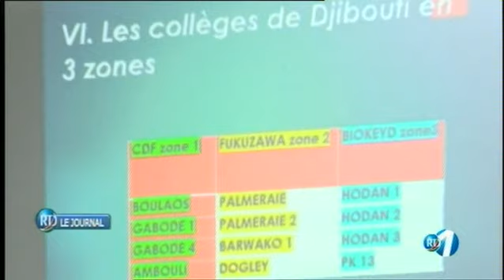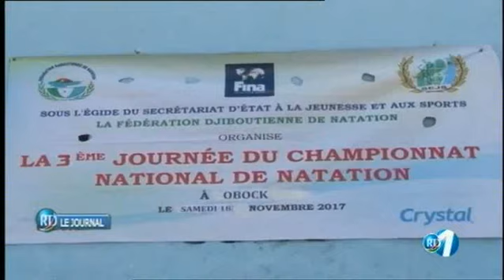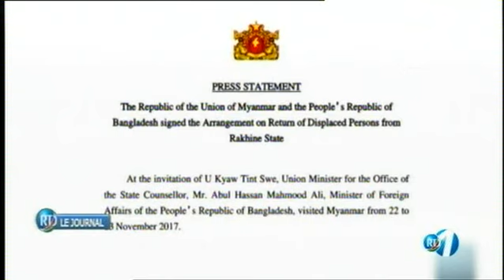Télé Djibouti Chaine Youtube : JT Francais du 24/11/2017